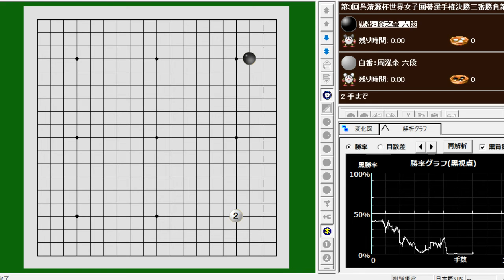〈呉清源杯決勝三番勝負〉第2局 於之瑩(Yu Zhiying)(W)(B) vs 周泓余(Zhou Hongyu) W+R